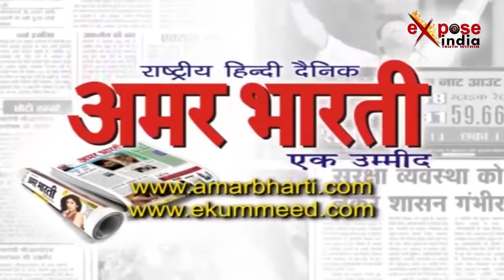सपा बसपा का गठबंधन नहीं सौदेबाजी है,योगी का जोरदार प्रहार । CM Yogi Adityanath On SP-BSP Alliance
उत्तर प्रदेश के सीएम योगी आदित्यनाथ के कहा कि सपा-बसपा का गठबंधन एक राजनीतिक सौदा है। उन्होंने कहा कि सपा और बसपा की सरकारों के समय गुंडाराज, अराजकता और भ्रष्टाचार था। माताएं बहनें सुरक्षित नहीं थीं। किसान और कारोबारी असुरक्षित थे।